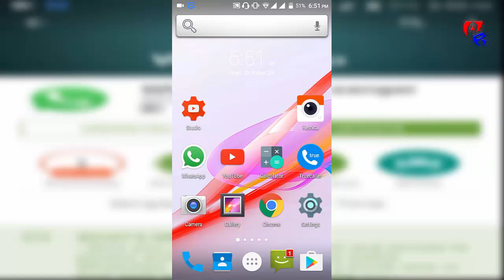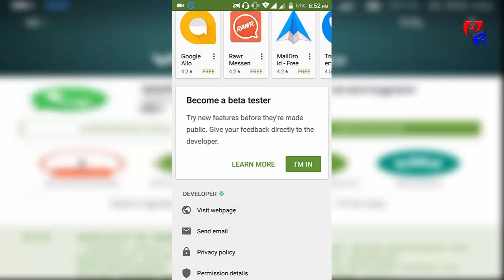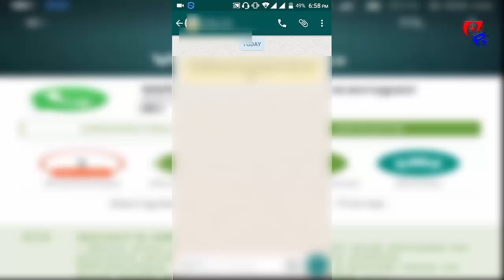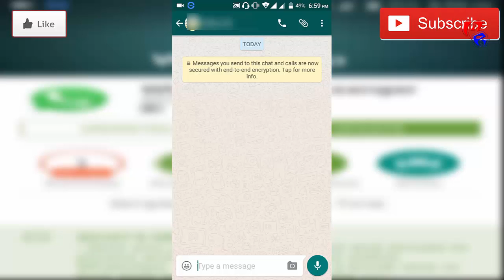How to do Video Calling in WhatApp for Android users | Hindi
In this video you will see How to enable Video Calling in WhatsApp for Android users.

WhatsApp Video Calling for Android users step by step.